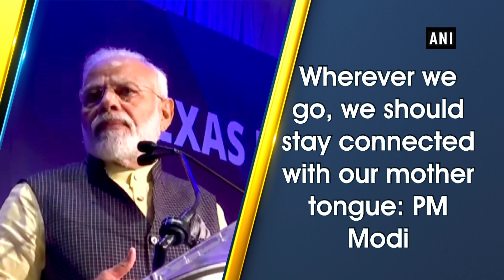Wherever we go, we should stay connected with our mother tongue: PM Modi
Texas (USA)

Prime Minister Narendra Modi attended community reception at NRG center on Sep 22. You're making a centre for Gujarati community, I request you to never grow distant from your mother tongue, and this effort should be continuous for the upcoming generations.”